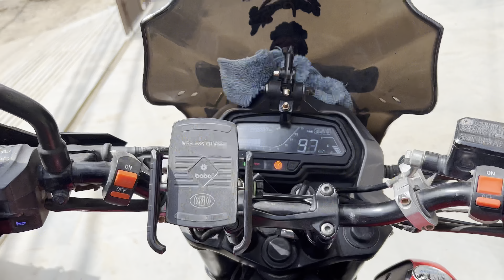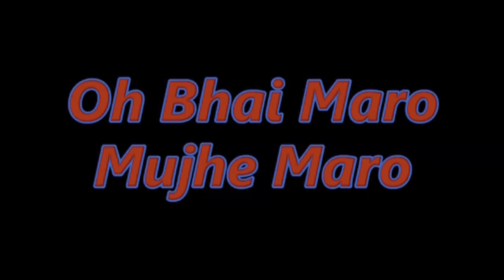Ride k first day pe road rage😤😡||patna to Gurudongmar lake|| ep-1